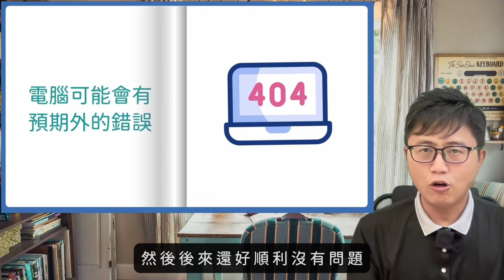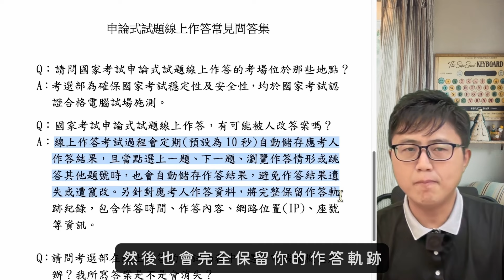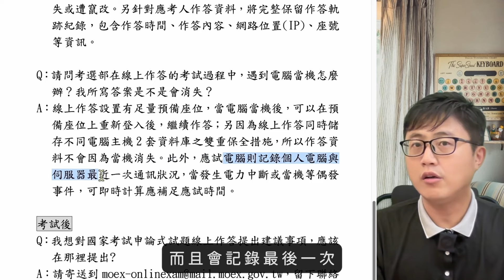💻 國考電腦化測驗，18個月後，實際應用情況